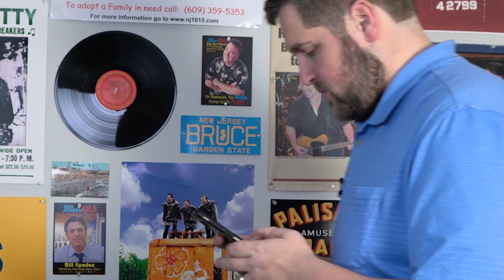The big loser on Election Day: The far-left media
"You know, the big loser in this election was this area of the media that is so far out left and constantly hammering away at Trump, and were trying to make this a referendum on Trump," Jim Gearhart says in the latest edition of the Jim Gearhart Show Podcast.

But despite that hammering, there was no true Blue Wave -- not one powerful enough to take the Senate along with the House, Jim says. So what's that say about the media's power?